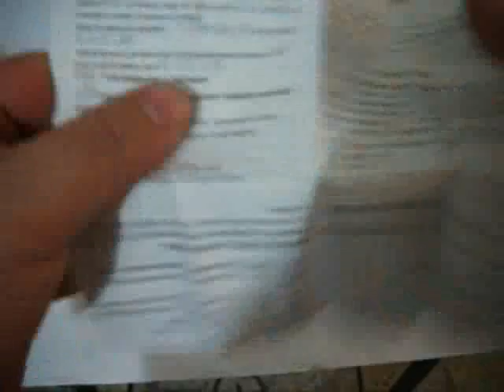CALCULADORA CIENTIFICA MP4